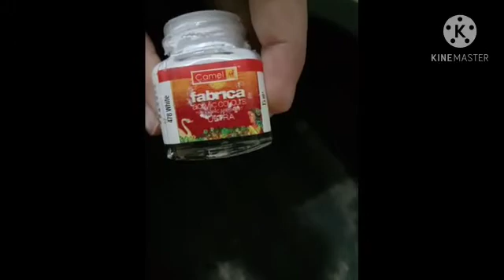Home Decor Idea using old Matka clay potlHow to recycle waste pot lEasy Pot paintinglPot Decoration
Hi friends
In this video i am sharing easy way to decorate a pot step by step.

 Material used are air dry clay
acrylic colours
pot
Do give your feedback it gives me motivation.

Music. You tube audio